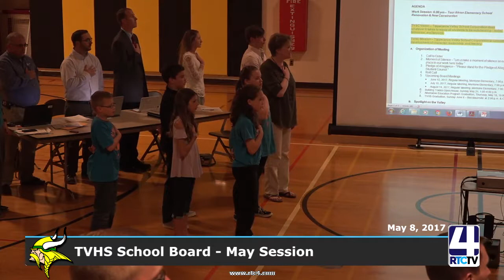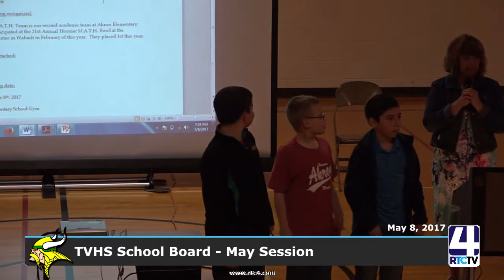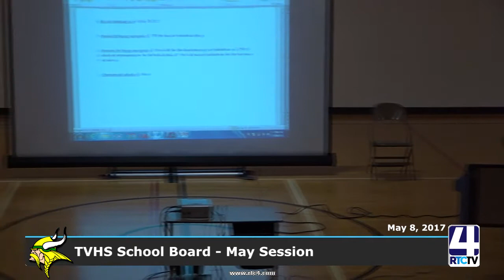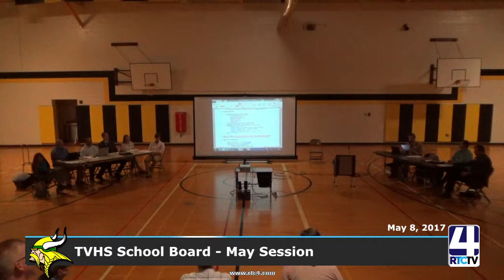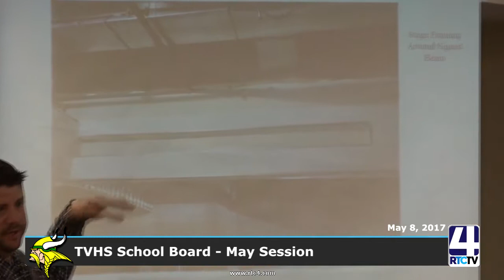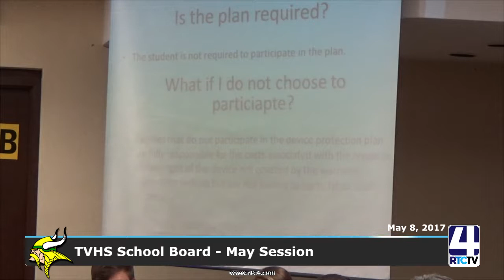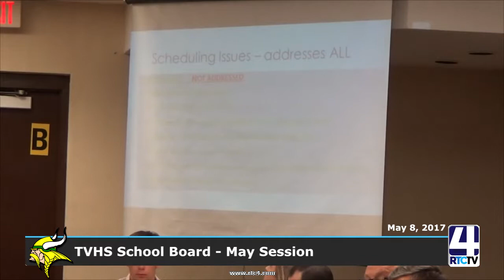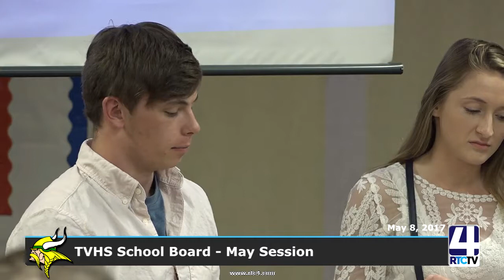PM TVHS Board Meeting 05 08 17